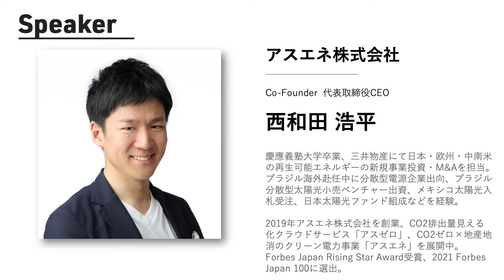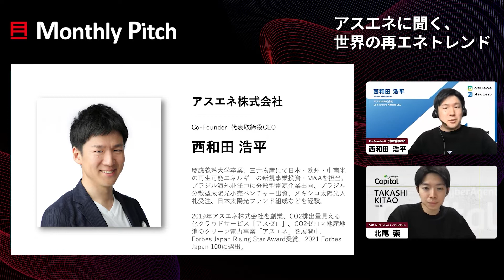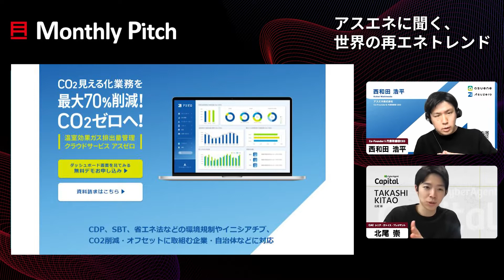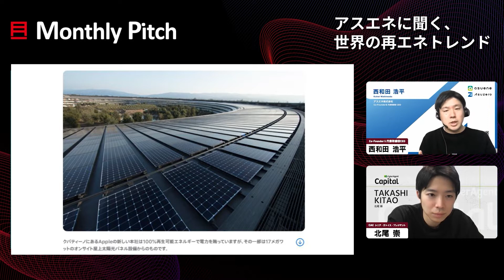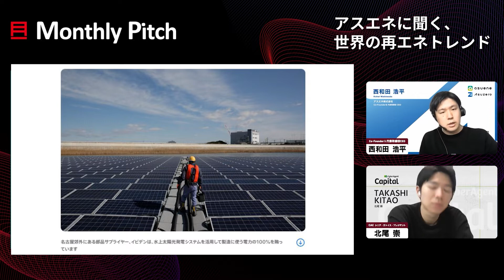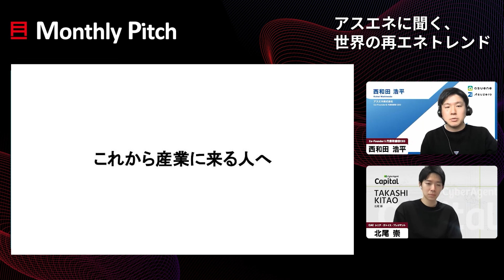アスエネに聞く、世界の再エネトレンド 〜日本を脱炭素社会に導くスタートアップの戦略とは〜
‹出演›
ゲスト：西和田浩平（アスエネ Co-Founder 代表取締役 CEO）
MC：北尾崇（CyberAgent Capital シニア・ヴァイス・プレジデント）

‹Monthly Pitch›
シード・アーリー期の起業家と投資家(著名VC・エンジェル)が集まる、毎月第2水曜日開催のピッチイベント:ロケット:

【Monthly Pitchの3つの特徴 】
①月1回の開催
「毎月」開催なので事業の状況に応じて最適なタイミングで投資家とネットワーキングが可能です。
②シード・アーリー期に特化
投資家との効率的なネットワーキングを通じて、より事業に集中できるような機会をご提供します。
③著名VC・エンジェルも参加
アンケート(4段階評価＋コメント)やネットワーキングを通じ、率直な意見を聞くことができます。